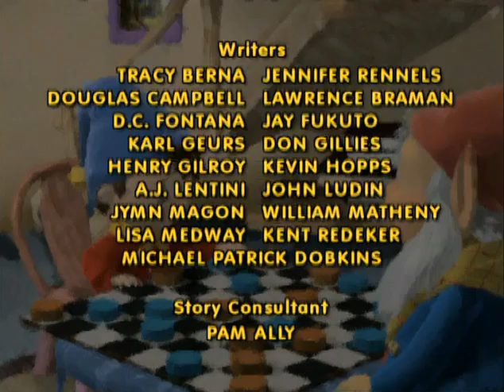Make Way for Noddy S01E07 Policeman for a Day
"Make Way for Noddy" is a British children's animated television series based on the Enid Blyton book series "Noddy." The show follows the adventures of Noddy, a little wooden toy who lives in Toyland, a place full of other toys and colorful characters. Noddy is a friendly and kind-hearted character who always tries to do the right thing, but his innocent nature often leads him into trouble. With the help of his friends, Noddy learns valuable lessons about life, friendship, and responsibility.

The show features vibrant and colorful animation, which appeals to young children. Each episode follows a specific storyline and features different toys and characters, including Big Ears, Mr. Plod, and Tessie Bear. The show is known for its catchy theme song and fun, upbeat music, which adds to the overall enjoyment of the show. The characters are also easily recognizable, with Noddy's red and yellow hat and Big Ears' long, pointy ears.

Overall, "Make Way for Noddy" is a charming and entertaining children's cartoon that teaches important life lessons through fun and engaging stories. It has been popular with children and parents alike since it first aired in 2002 and continues to be a beloved classic today.